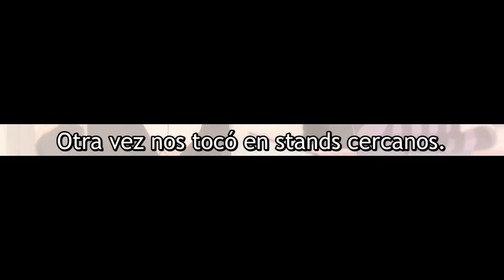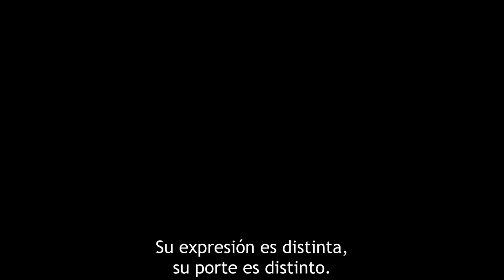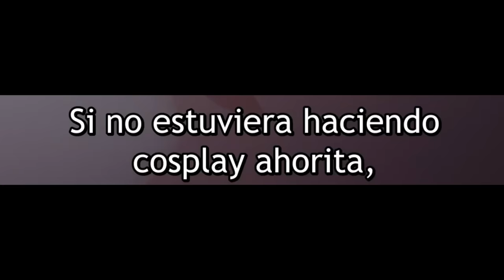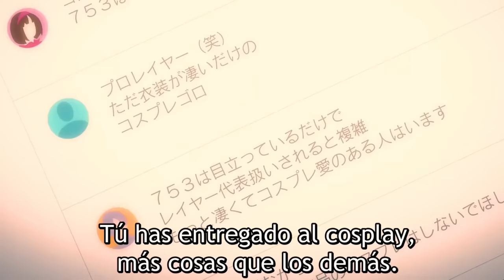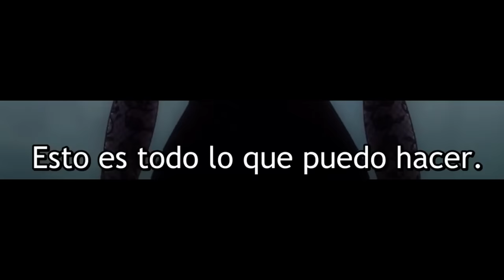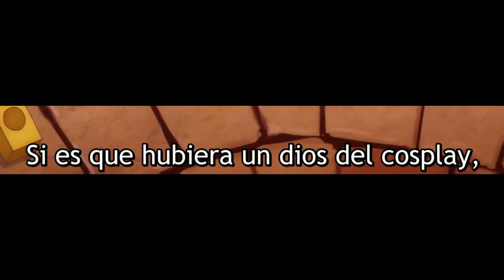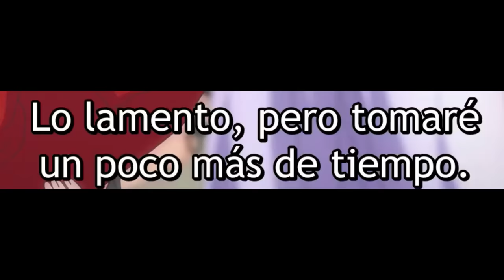Cuando tu RIVAL se da cuenta que nunca podrá VENCERTE | 2.5 Jigen no Ririsa